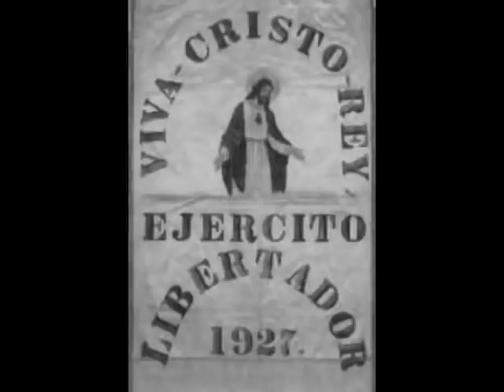Décimas a SAN JOSÉ SÁNCHEZ DEL RÍO. Por los Artilleros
Las presentes décimas, compuestas por el Prof. José Ferrari (música de Javier Antón) e interpretadas por el grupo "Los Artilleros", quieren ser un homenaje a ese pueblo heroico mexicano en uno de sus jóvenes mártires.

"Décimas a José Sánchez del Río"
Por José Ferraro y Javier Antón
     Aire de corrido mexicano

¿Quién fue heroica ligadura
entre fusil y poema,
entre rubí de diadema
y una frente prematura?
¿Quién paradoja y costura
de dos humanas fronteras?
Esas manos tempraneras
encumbraron estandarte
y se volvieron baluarte
de las entrañas cristeras.
Fue José Sánchez del Río
-de Michoacán, sahuayense-
clarín y juglar castrense;
niño en años, hombre en brío.
(Le parece un desvarío
a la gente indiferente
que vida tan incipiente
se trunque por un delirio,
no comprenden el martirio
de su amor intransigente).
Vida de juego y encanto
flor de harina su inocencia
grabado de providencia
en pliegos de risa y llanto.
Sobre su pecho un quebranto
rayaba la nueva aurora,
su savia apenas aflora
y ya irrumpe el infinito
con la plegaria de un grito
tras su pena redentora.
Animaba el campamento
su voz aguda, señera,
un rosario por hilera
le desgranaba el aliento.
La Fe quemaba su acento
como lumbre de candela,
tesón y metal de espuela
contra el blasfemo enemigo.
Acabó siendo testigo
por soldado y centinela.
Trenzado firme el Destino
apeó su temple inmortal
cuando salvó al general
inerme ante el asesino…
Designio angosto y divino
prestó su caballería,
rezumaba de porfía
por aquel cielo añorado
que se ha rasgado el costado
para calmar su agonía.
Sangre nupcial tu alabanza
por febrero sembradío,
San José Sánchez del Río
tierra y sudor de labranza.
Hora de Dios que te alcanza
con puñales inhumanos
rogando por tus hermanos
en ese cruento calvario;
callado como un sagrario
todo México en tus manos.
Lobreguez, miedo y tristeza
declinan en su letargo,
bebiste el cáliz amargo
por una dulce promesa.
Gloria de Cruz tu grandeza
traza victoria el suplicio,
se yergue un nuevo Tarsicio
sobre la faz de esta grey…
Vitoreando a Cristo Rey
a los pies del Sacrificio.